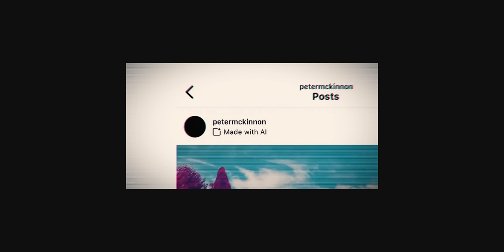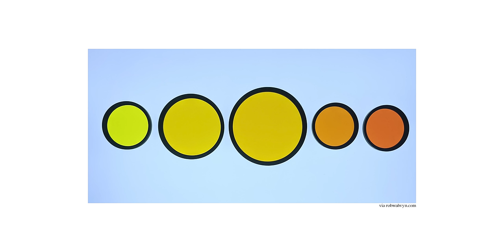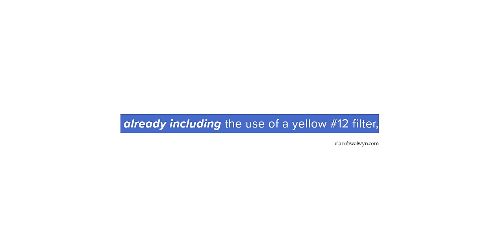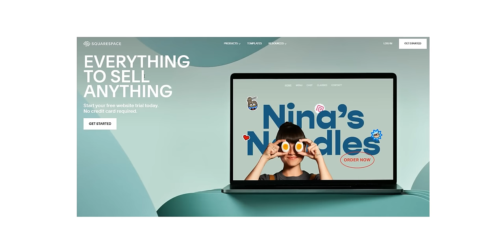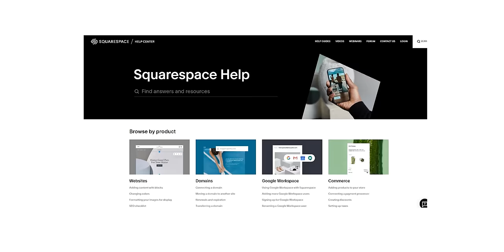Peter McKinnon Sent Me Film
podcast: @mamiyamigos
cameras: Hasselblad 501c